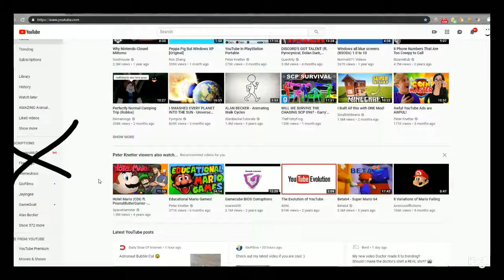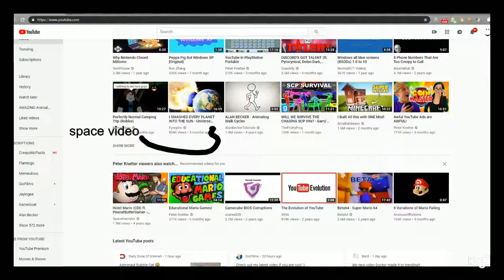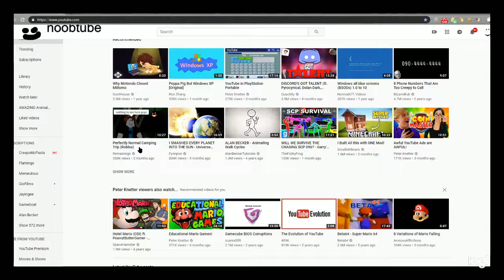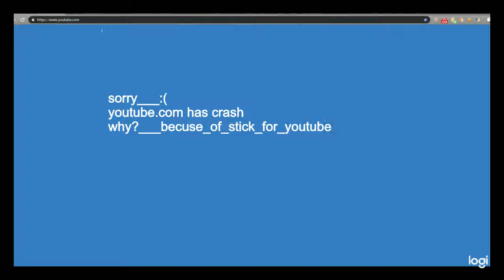stick figure ruins youtube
I'm not sure how did this happen